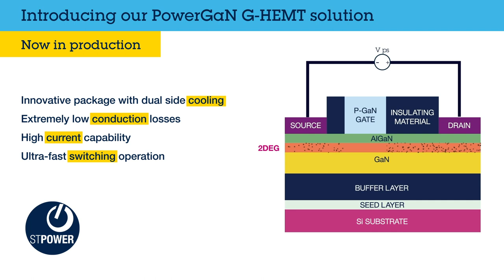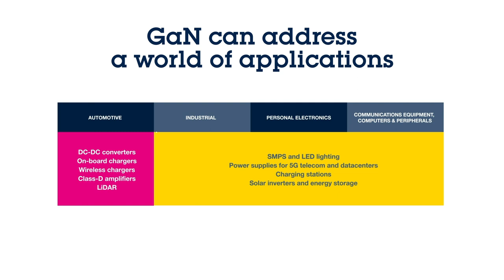PowerGaN is here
The latest on PowerGaN, our expanding family of Gallium Nitride power transistors.

STPower GaN transistors are highly efficient transistors based on gallium nitride (GaN), a relatively new wide bandgap compound that provides real added value in power conversion solutions, including higher efficiency and power density.

Learn about the PowerGaN G-HEMT™ 650V series, belonging to the STPOWER family, which is now available in production. Discover how this technology will change power applications in consumer, automotive, industrial, telecom and more.